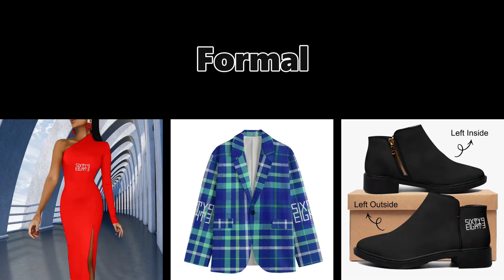CaliKidOfficial reacts to Tory Lanez - Tommie's Interlude (Lost Tape 2019)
tory lanez, tommie's interlude, lost tape 2019, tory lanez tommie's interlude, tory lanez tommie's interlude reaction, tommie's interlude tory lanez